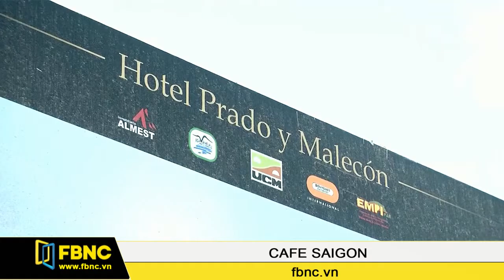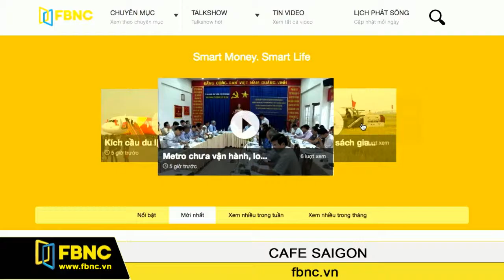FBNC - 07/052016: Cafe Sài Gòn (Phần 6)